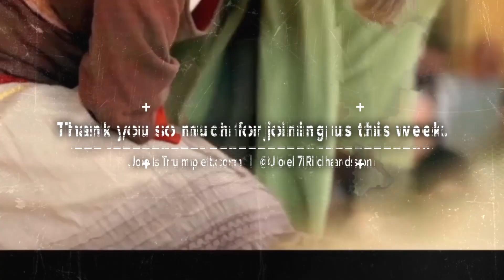A Gospel Centered Response to the Controversy over Jerusalem | The Underground #85